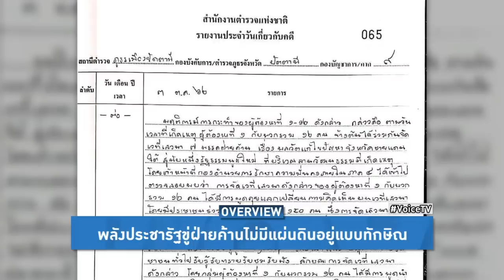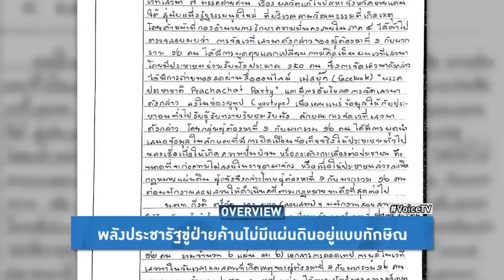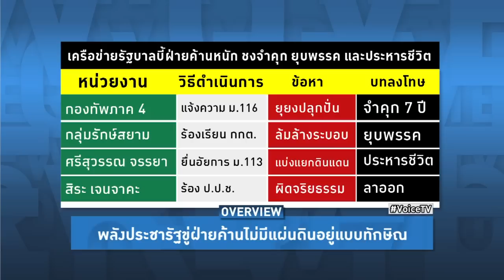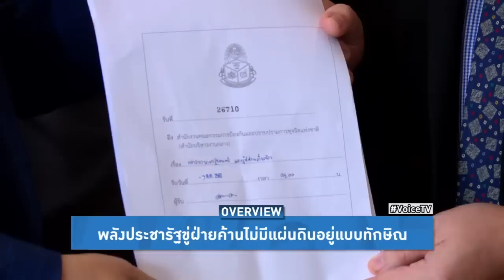Overview - พลังประชารัฐใหญ่คับแผ่นดิน สิระขู่7พรรคฝ่ายค้านไม่ตายดี จุดจบไม่มีแผ่นดินอยู่แบบทักษิณ